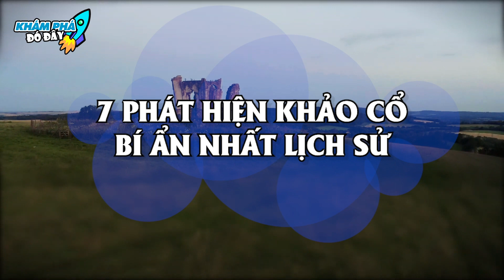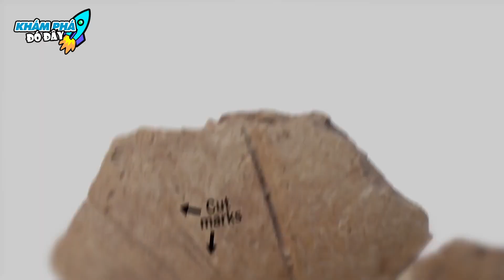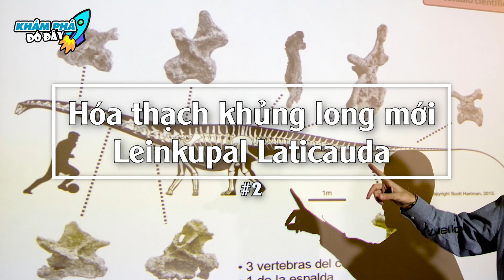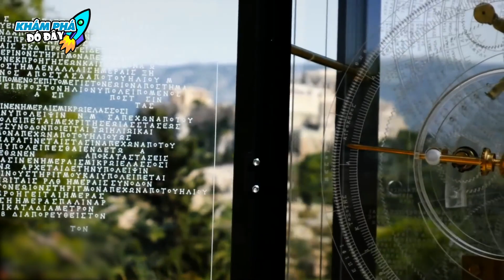Tiết Lộ 7 Phát Hiện Khảo Cổ Bí Ẩn Độc Lạ và Gây Ra Nhiều Tranh Cãi Nhất Lịch Sử | KHÁM PHÁ ĐÓ ĐÂY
PHÁT HIỆN KHẢO CỔ BÍ ẨN NHẤT LỊCH SỬ
Chào mừng các bạn đến với kênh Khám Phá Đó Đây, Thế giới cổ đại luôn biết cách kích thích tính tò mò của con người, bởi đằng sau đó là cả một quần thể kiến trúc với những công trình được xây dựng kỳ lạ đến mức khó tin, thậm chí đối với những công nghệ tân tiến ngày nay cũng là một thử thách vô cùng lớn.
Và câu hỏi luôn khiến các nhà khoa học phải đau đầu nghiên cứu suốt nhiều năm trời rằng chúng được xây dựng thế nào vẫn còn là một ẩn số vô cùng lớn. Vậy thì những kiến trúc kì bí ấy nằm ở những khu vực nào. Trong video hôm nay hãy cùng khám phá và tìm hiểu về 7 phát hiện khảo cổ bí ẩn nhất lịch sử nhé.
00:00 Tiết Lộ 7 Phát Hiện Khảo Cổ Bí Ẩn Độc Lạ và Gây Ra Nhiều Tranh Cãi Nhất Lịch Sử | KHÁM PHÁ ĐÓ ĐÂY
00:40 Quần thể kiến trúc cổ đại Gobekli Tepe
01:59 Hóa thạch khủng long mới Leinkupal Laticauda
03:18 Kim tự tháp cổ đại
04:36 Stonehenge
05:30 Những hình vẽ trên cao nguyên Nazca
06:29 Cỗ máy Antikythera
07:20 Bẫy động vật

Để tương tác trên facebook và Instagram với KHÁM PHÁ ĐÓ ĐÂY thì các bạn truy cập link sau và like page để thường xuyên trao đổi nhé: